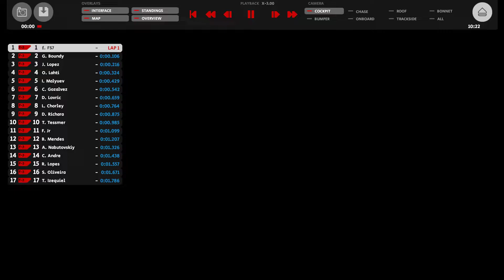Automobilista 2 race Formula 3 at Curitiba AMS2 controller gamepad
8-lap race with the Formula 3 F309 at Curitiba.
28 AI opponents, difficulty at 95, aggression at 10.
Microsoft Xbox 360 wired controller, realistic assists, manual transmission.